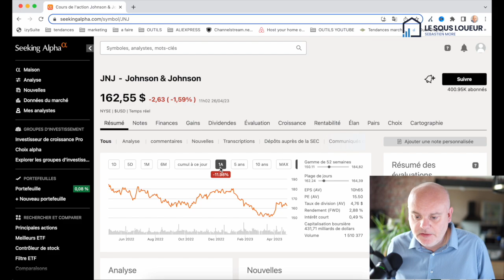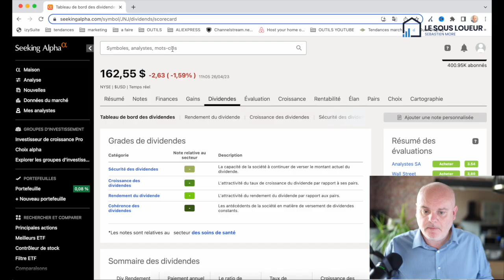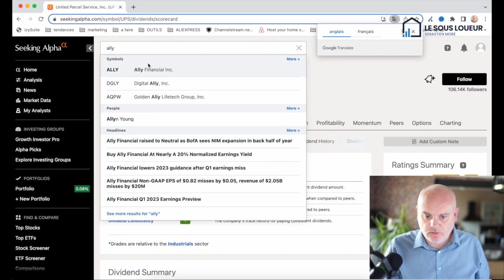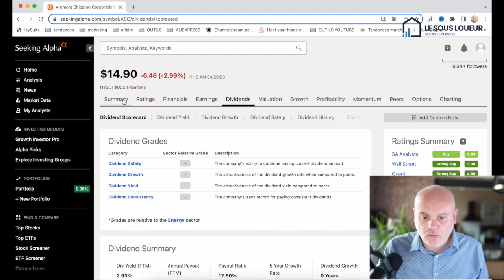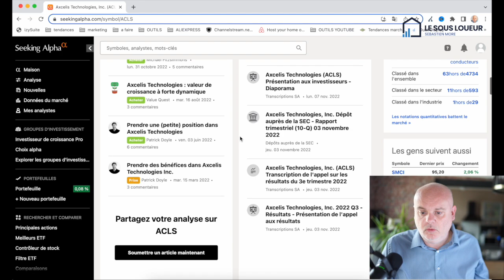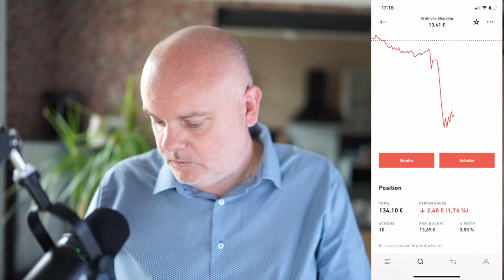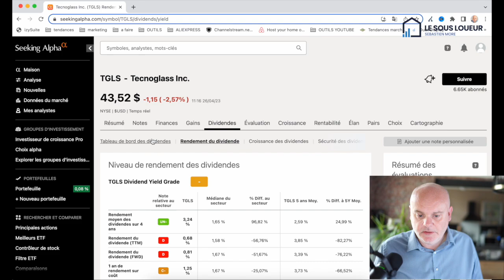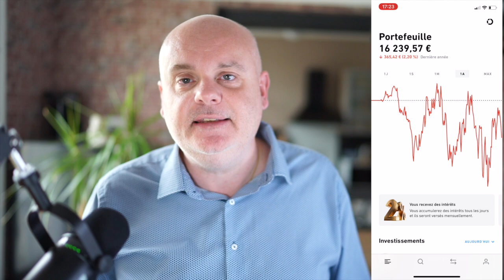💨 Le calme avant la tempête ? : mes investissements du mois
Rejoignez Trade Republic pour faire travailler votre argent pour vous ! Utilisez ce lien personnel d’invitation pour vous inscrire

0:00 Introduction
07:12 Renforcement Johnson&Johnson
09:35 Renforcement UPS
11:49 Renforcement ALLY
14:08 Achat Ardmore Shipping Corporation ASC
16:45 Achat Axcelis Technologies ACLS
21:09 Achat Tecnoglass TGLS
23:50 Conclusion

Tags de la vidéo